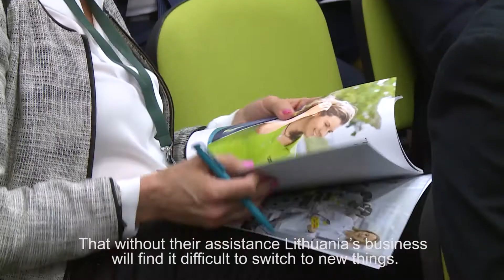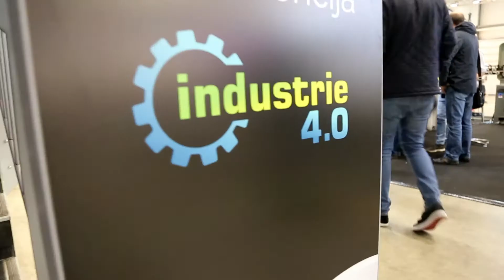AHK Conference: Industry 4.0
On this conference in May 2017, Lithuanian Prime Minister Mindaugas Mikulenos pronounced the funding of an own networking platform for Industrie 4.0-based companies, institutions and stakeholders.